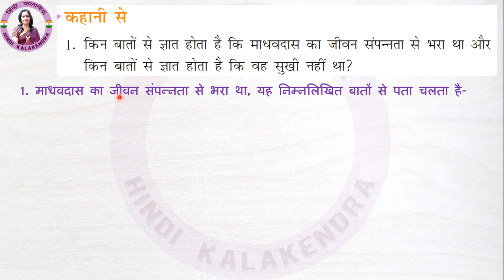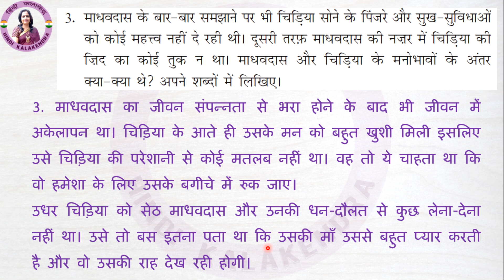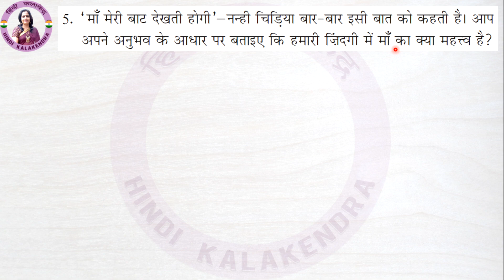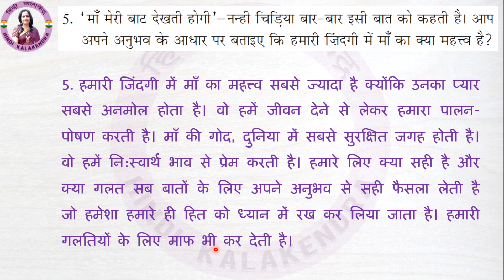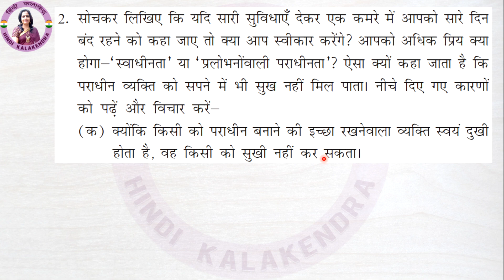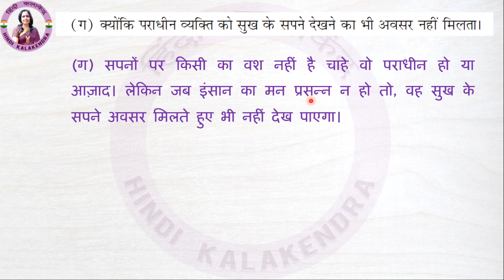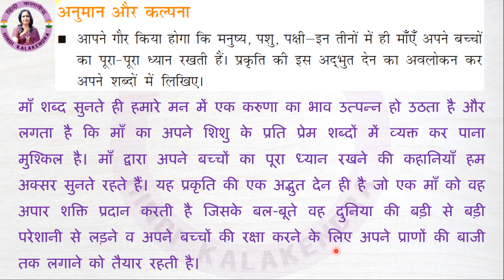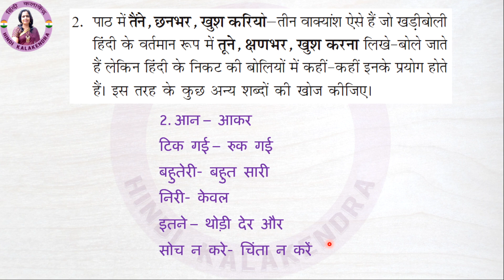Chidiya Ki Bacchi Class 7 Ch 9 ||चिड़िया की बच्ची के प्रश्न उत्तर||Chidiya Ki Bacchi Question Answers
This video will cover the full chapter Chidiya Ki Bacchi along with explanation of all the hard words of चिड़िया की बच्ची. Full playlist of class 7
The students will find it very easy to understand the concepts of Chidiya Ki Bacchi. Written question answers / Prashann Uttar of the chapter चिड़िया की बच्ची of the Class 7 Lesson 9 of NCERT Hindi. Best_Hindi_Tutorial_Videos👌 Full Chidiya Ki Bacchi पाठ is explained in every simplified hindi tutorial educational video by Hindi_Kalakendra. Every hindi word is typed on-screen for understanding of the spelling from the Class 7 Chapter 9 of NCERT Hindi चिड़िया की बच्ची by हिंदी_कलाकेंद्र All tough words explained / written on screen along with all exercises solved and typed on screen from Hindi Class 7 Lesson 9 of NCERT Hindi Chidiya Ki Bacchi Story. All Question and Answers written with full content on-screen of NCERT Chidiya Ki Bacchi Story. Videos are uploaded in HD Quality to enable kids to watch on Smart TV or Full-screen on Computer / laptop. Comments are open for further improvements on the CBSE Hindi Chapter 9 Class 7 Chidiya Ki Bacchi Story. The author of this chapter Jainendra Kumar is also a well-known hindi writer and Chidiya Ki Bachi is also one of famous story/Kavita.
NCERT Hindi free online classes for Class 7 hindi Lesson 9 Chidiya Ki Bacchi are also progressed on this channel Hindi Kalakendra for teaching the students how to score great marks in Hindi Class 7 Lesson 9. NCERT Hindi Syllabus of Class 7 Lesson 9 Chidiya Ki Bacchi Story CBSE, is also helpful for students of Class 7 Lesson 9 Hindi to understand the NCERT Online Classes Free by Trained Teacher Chidiya Ki Bachi पाठ.
Before starting the class of Chidiya Ki Bacchi Story, the teacher takes some time in building the topic of the day so that, students can concentrate better and are aligned with the thinking of the tutor and understand the Chapter Chidiya Ki Bacchi Story hindi Class 7 Lesson 9. CBSE hindi class 7 chapter 9 question answers free NCERT hindi solutions for understanding the concept.
NCERT Hindi Book Rimjhim Class 7 चिड़िया की बच्ची will be taught by hindi teacher with the help of hindi tutorials as an educational aid for better understanding the concept of CBSE Hindi. Hindi vyakaran full course might help you in scoring top marks in hindi board exams for class 10th and 12th. Nowadays students want wifistudy for better results and our channel supports all the aspiring students to crack competitive exams in hindi i.e. NCERT solutions in hindi.
NCERT hindi class 7 chapter 9 ke prashn uttar, Chidiya Ki Bachi पाठ के प्रश्न उत्तर, free NCERT hindi solutions for understanding the concept.  Students can just feel the difference between other methods of learning hindi.
Lear hindi grammar Class 7 Lesson 9 Chidiya Ki Bacchi Story by experienced hindi teacher. Hindi Class 7 Chapter 9 tutorials for students of KV School / KVS. Hindi vyakarana ke saare bhagon kok samjhen, hindi vyakaran full course. Hindi prashan uttar of Class 7 Chap 9.
CBSE Hindi Book Rimjhim/Vasant Class 7 Chidiya Ki Bachi शब्दों का अर्थ पाठ में आए मुहावरों एवं प्रश्नोत्तर पर चर्चा. Chidiya Ki Bacchi Story hard words meaning for better understanding the concept of CBSE Hindi. hindi vyakaran full course will be very helpful for students of class 7 चिड़िया की बच्ची.
Hindi question answers for competitive exams are also easily understood after reading the tutorial in hindi explaining the summary of the Chapter Chidiya Ki Bacchi Story hindi Class 7 Lesson 9. 7th class hindi question answers are displayed onscreen for remembering. Class 7 Lesson 9 hindi question answers solved in easy way in the educational video hindi tutorial by hindi kala kendra Chidiya Ki Bachi prashn uttar sahit.
Hindi grammar gk tricks are also covered during the progress of the chapter 9 for better understanding of Chidiya Ki Bacchi. Hindi grammar Class 7 can also be understood in a very easy way from these video lectures on hindi syllabus of NCERT CBSE.
Author Jainendra Kumar has written many such creations for NCERT Hindi students. Chidiya Ki Bachi hindi chapter 9 is explained in a very easy way for the students of Class 7.
NCERT official hindi Class 7 Lesson 9 has a great chapter Chidiya Ki Bachi by Jainendra Kumar. The teacher at Hindi_Kalakendra has ensured correctness of all the material posted on the channel Hindi Kalakendra for the ease of availability and efficacy. 7th class hindi 9st lesson question answers can be easily downloaded from this video.
Hindi prashn utar Class 7 Lesson 9 Chidiya Ki Bacchi Story apko yahan asaani se mil jayenge. Hindi Kala Kendra ka yeh channel apko achi padhai karne me madad karega. hindi ncert book class 7 chapter 9 Chidiya Ki Bacchi will be very useful for preparing for all your board exams textbookcart. Class 7 hindi is very simple if understood in a correct way.